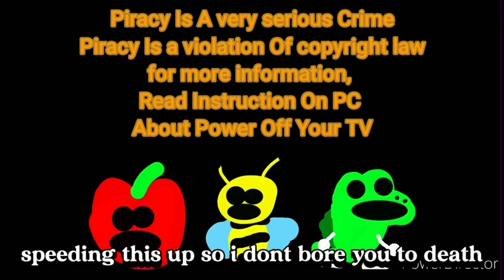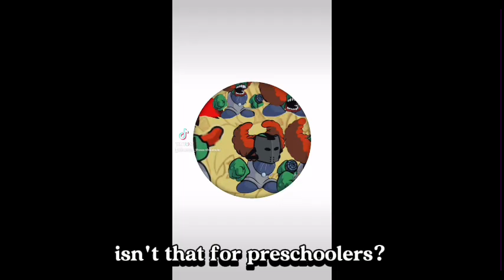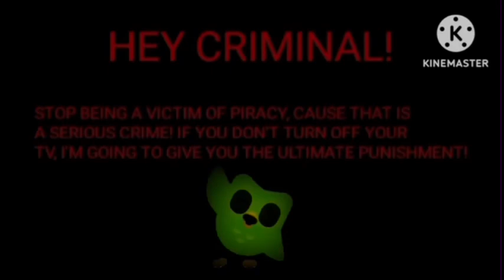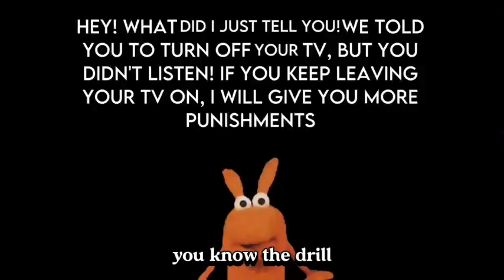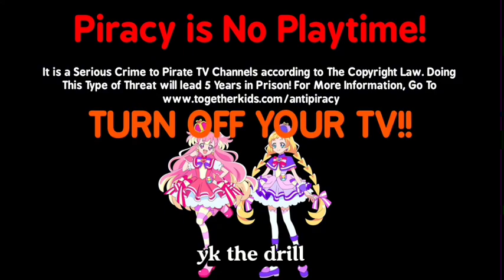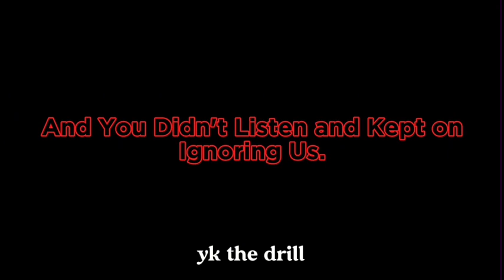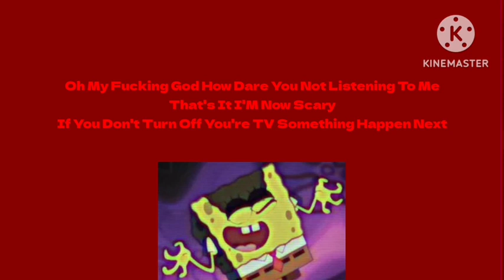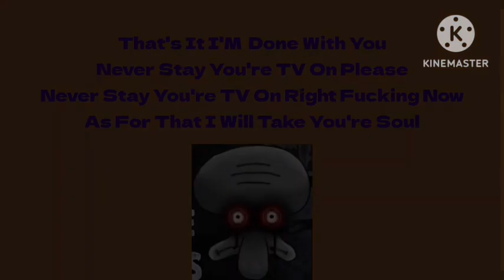Reacting to fake anti-piracy screens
NOT MADE FOR KIDS! I DON’T OWN THIS CONTENT AND THE OTHERS!!! AND NO FALSE STRIKES!!!